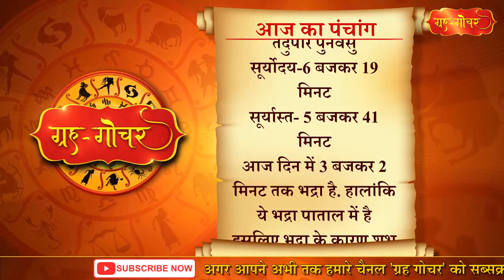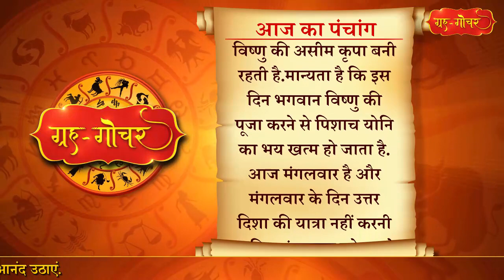Aaj Ka Panchang 23 Febuary 2021 पंचांग l आज का पंचांग 23 फरवरी 2021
काशी, भारत
दिनांक-23 फरवरी
2021
दिन- मंगलवार
माघ मास शुक्लपक्ष
एकादशी
(दिन 3 बजकर 2  मिनट)
तदुपरि द्वादशी
नक्षत्र-आर्द्रा
( दिन 9 बजकर 49 मिनट)
तदुपरि पुनर्वसु
आज दिन में 3 बजकर 2 मिनट तक भद्रा है. हालांकि ये भद्रा पाताल में है इसलिए भद्रा के कारण शुभ कार्य में कोई बाधा नहीं है.
आज जया एकादशी है.सनातन संस्कृति में एकादशी व्रत का अपना विशिष्ट स्थान है. भगवान विष्णु को समर्पित ये व्रत महीने के दोनों पक्षों की एकादशी तिथि को रखा जाता है.  माघ शुक्ल पक्ष की एकादशी को जया एकादशी के नाम से जाना जाता है.कहा जाता है कि इस व्रत के प्रभाव से राजा हरिश्चंद्र को उनका खोया राज-पाठ मिल गया था और पुत्र भी जीवित हो उठा था.जया एकादशी का व्रत करेनवाले पर भगवान विष्णु की असीम कृपा बनी रहती है.मान्यता है कि इस दिन भगवान विष्णु की पूजा करने से पिशाच योनि का भय खत्म हो जाता है.

Aaj Ka Panchang 23 Febuary 2021, 23 फरवरी